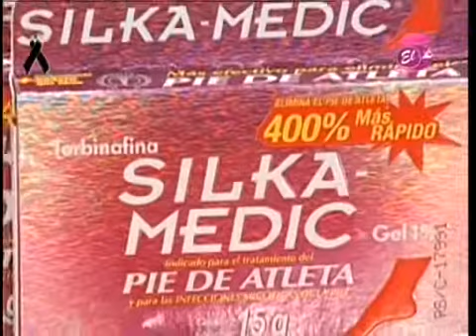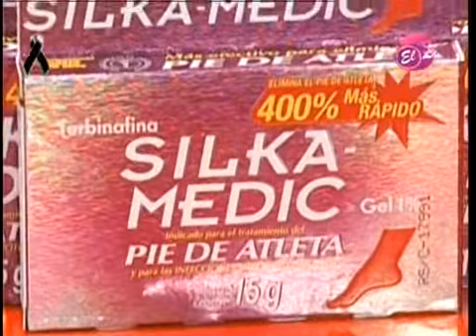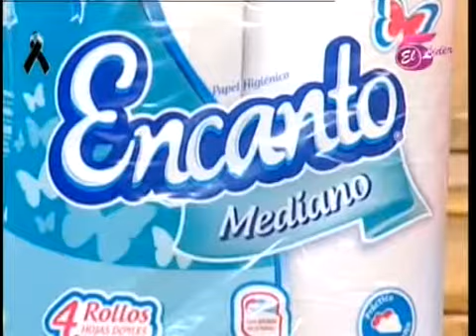TVC Entre Mujeres Tics Nerviosos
Televicentro TVC tvcplay TelevicnetroHN Las Entre Mujeres nos presentan un tema que a todos afecta, ya sea de manera directa o indirecta: "Tics Nerviosos". Conozca cuáles son y cuáles podrían estar afectándolo a usted o a alguien de su entorno.